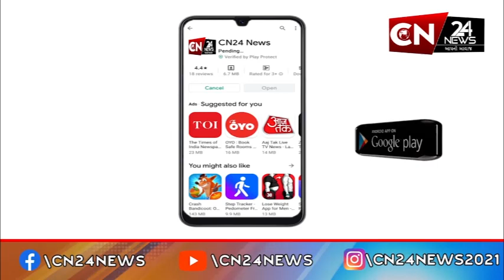નર્મદા : પથ્થર ટીચી અવનવી ચીજ વસ્તુ બનાવે છે સલાટ સમાજ